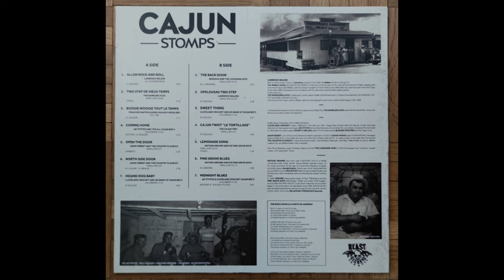Cleveland Crochet & His Band Of Sugar Bees - Hound Dog Baby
1961
Vorris (Shorty) LeBlanc - vocal